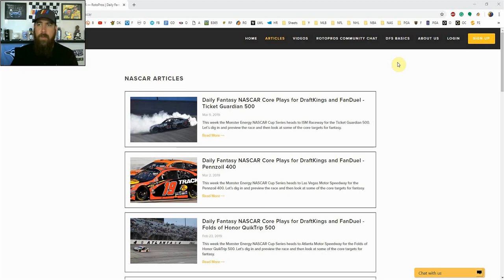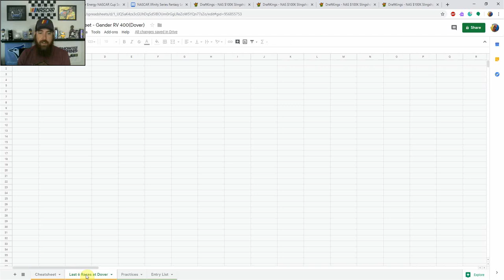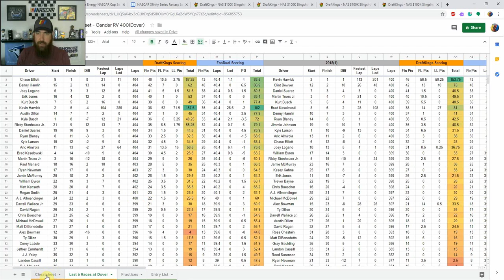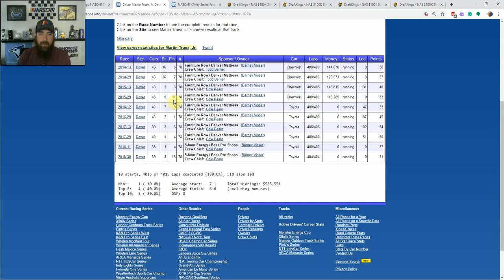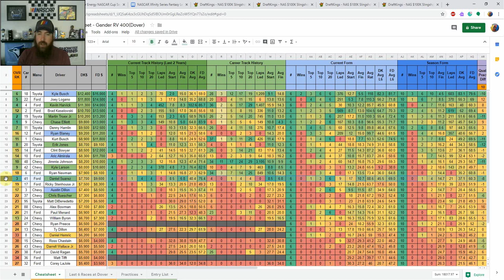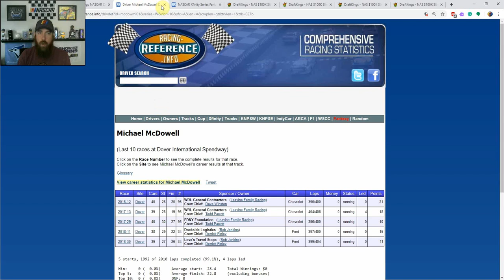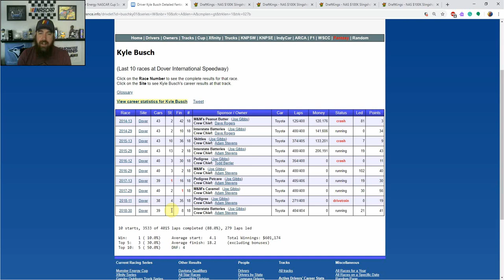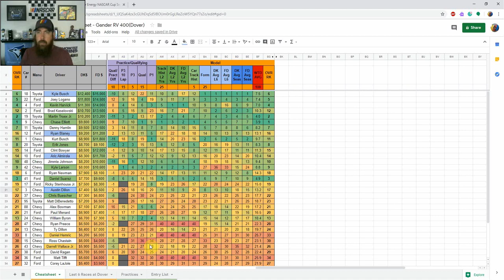DFS NASCAR Post Qualifying Picks - Gander RV 400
Chris previews the Gander RV 400 from Dover International Speedway from a fantasy perspective. He will also go over his core plays using his DFS NASCAR cheatsheet which you can grab in our Members Community Chat.